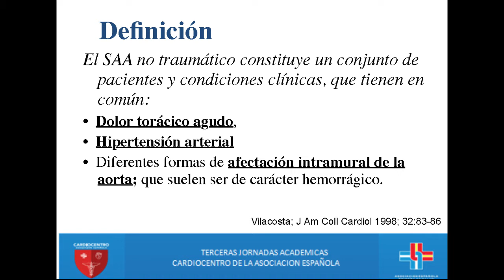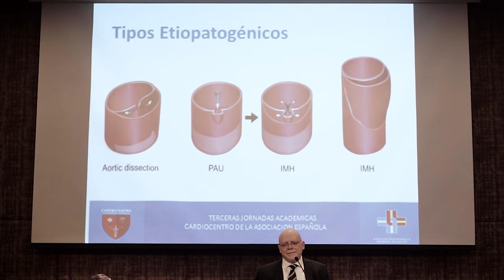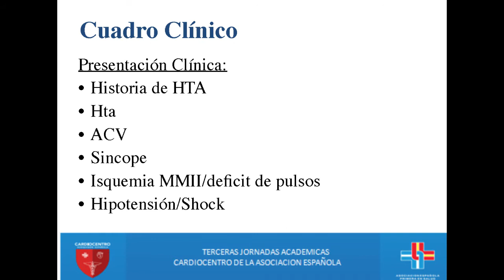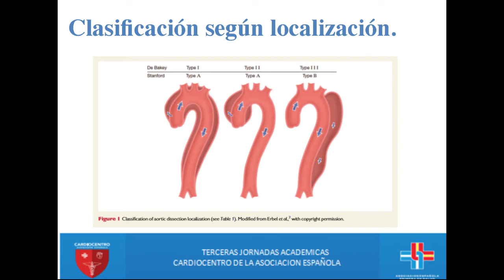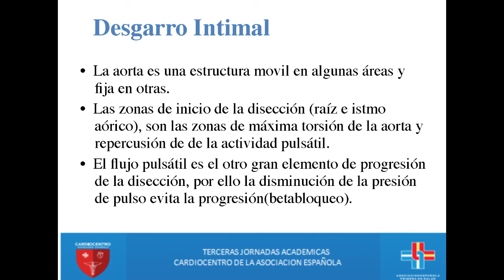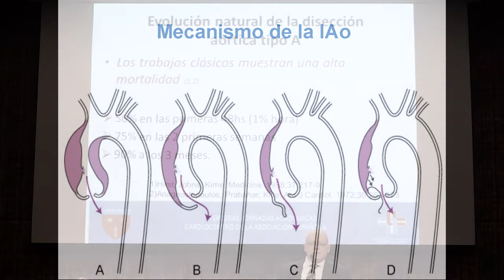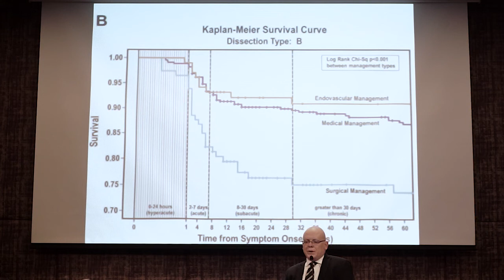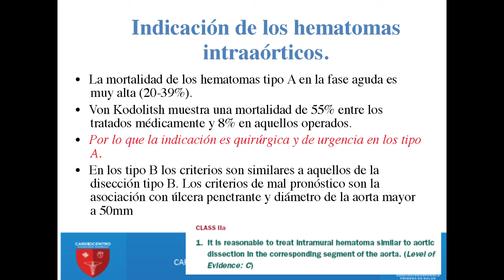Dr. Juan José Paganini. "Disección de aorta. Análisis etiopatogénico".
Terceras Jornadas Académicas Internacionales de Cardiología de Cardiocentro, de la Asociación Española. Setiembre de 2017